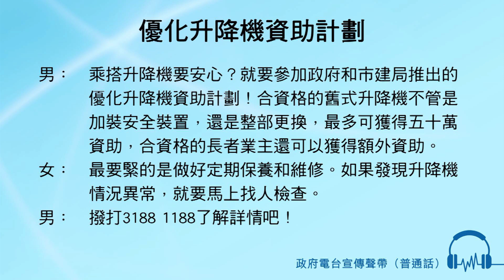優化升降機資助計劃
男旁白：乘搭升降機要安心？就要參加政府和市建局推出的優化升降機資助計劃！合資格的舊式升降機不管是加裝安全裝置，還是整部更換，最多可獲得五十萬資助，合資格的長者業主還可以獲得額外資助。

女旁白：最要緊的是做好定期保養和維修。如果發現升降機情況異常，就要馬上找人檢查。

男旁白：撥打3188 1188了解詳情吧！